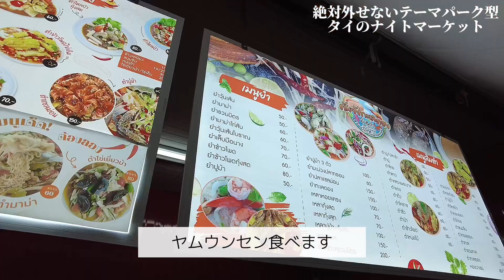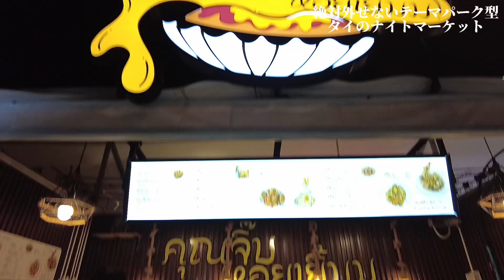🇹🇭【日本人が居ない】超穴場タイのナイトマーケット！人混みに疲れる方、ローカル感を味わいたい方必見！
タイの人気動画

【ナイトマーケットの場所】
ジョードフェー デーンネラミット
📍RHC7+4WM, Phahon Yothin Rd, Chom Phon, จตุจักร Bangkok 10900

フォトジェニックなナイトマーケットでもあるので
是非みなさんも沢山思い出の写真を撮ってくださいね🤍

海外の生活をupしてます